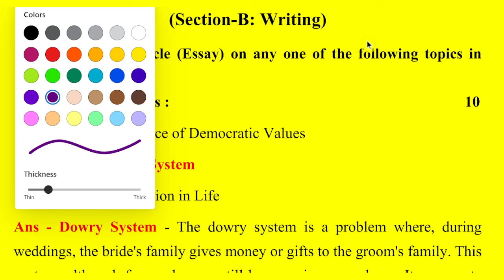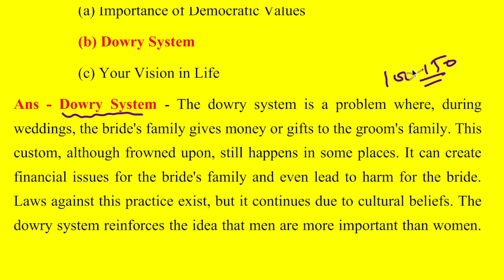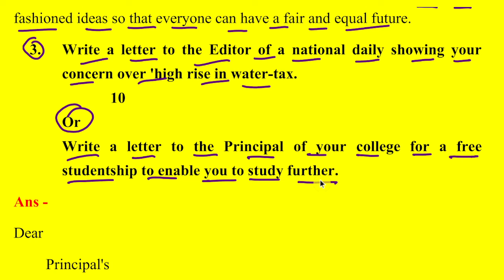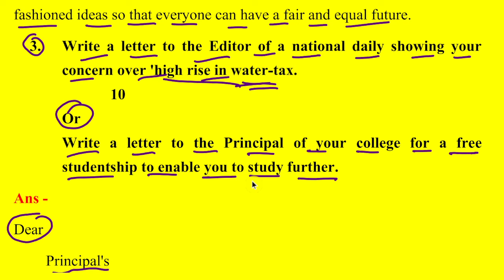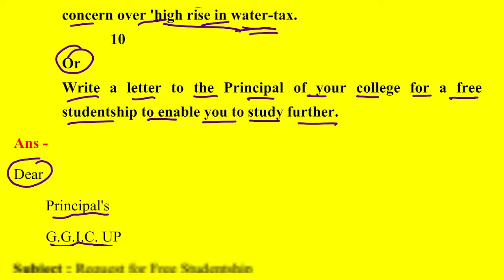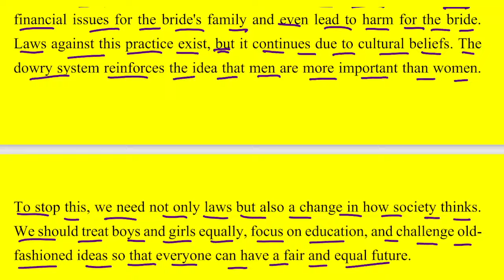12th अंग्रेजी Section B important Topic 2025||Class 12th English important question 2025 Board Exam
12th अंग्रेजी का ये Article और Letter पढ़ लो, Class 12th English important question 2025 Board Exam

Is video me maine aapko bataya hai ki aap up board exam me Class 12th English ka Letter aur article kaise likhen bataya hai.